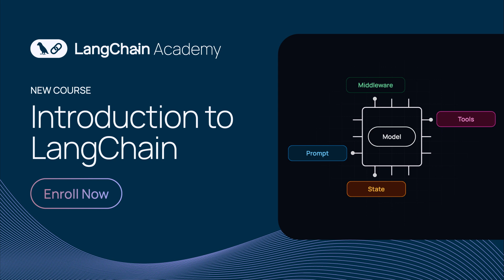LangChain Academy New Course: Introduction to LangChain - Python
Learn how to build with LangChain – our open source framework that makes it easy to start building agents with any model provider.

In this course, you’ll create agents that can reason, use tools, and take action, and learn how to debug their behavior with LangSmith.

Along the way, you’ll:
- Build an agent with the `create_agent` abstraction
- Use LangChain’s core building blocks: Models, Messages, Memory, and Tools
- Customize your agent with middleware
- Debug your agent with LangSmith Observability & Studio

By the end of the course, you’ll have assembled a full team of personal assistants.